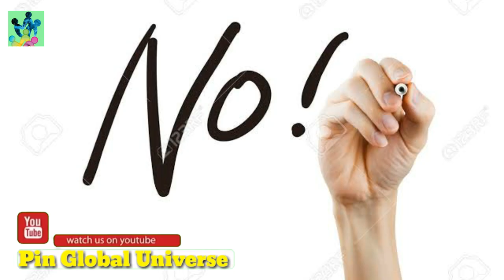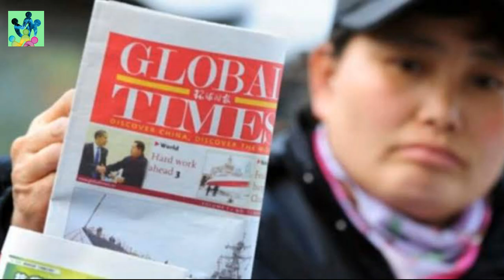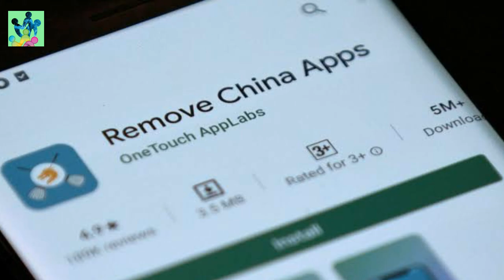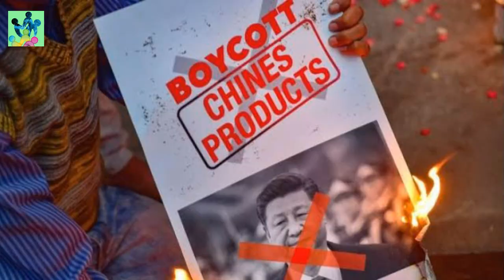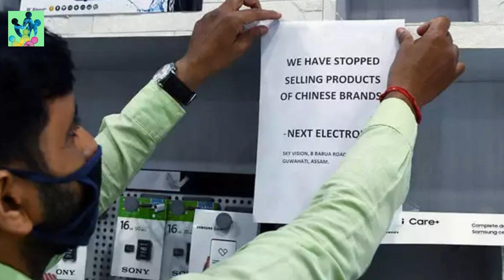বয়কট চীন সম্ভব কোন পথে || Boycott China in any way possible || Pin Global Universe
বন্ধুরা আমরা আজকে এই ভিডিওটির মাধ্যমে আপনাদের সামনে তুলে ধরবো বয়কট চীন সম্ভব কিন্তু কোন পথে । ভারত সরকার কিকি কদক্ষেপ গ্রহন করেছনাই বিষয়ে। পুরো ভিডিওটা দেখুন ।ভালো লাগলে একটি Like দিয়ে উৎসাহিত করবেন।

08. 5G তে কি কি সুবিধা পাওয়া যাবে? India তে কবে চালু হবে এই পরিষেবা?What are the benefits of 5G?

11. পৃথিবীতে 5টি আশ্চর্য জায়গা যেখানে কেও আজপর্যন্ত যেতে পারিনি. 5 place you are not allowed

12. অদ্ভুত কারণে পৃথিবীর মাধ্যাকর্ষণ শক্তি কাজ করে না যে 3 টি জায়গায় || Where Gravity Doesn't Work

14. দিল্লি বায়ু দূষণ ।। Air pollution in Delhi |This Is How Bad New Delhi's Air Pollution Is